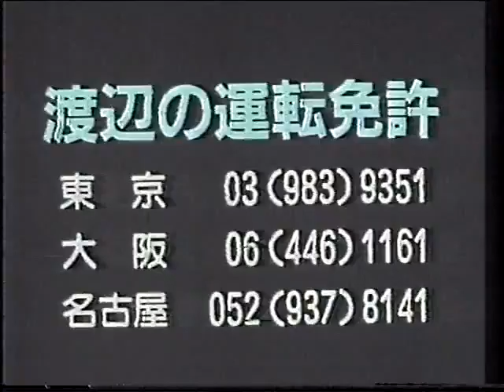CM スズキ マイティボーイ 1985年 頃